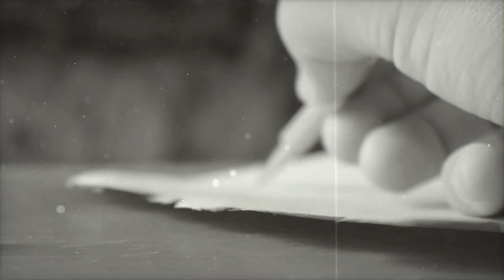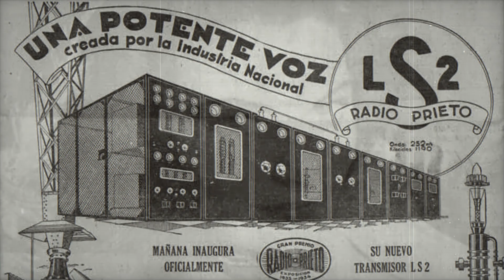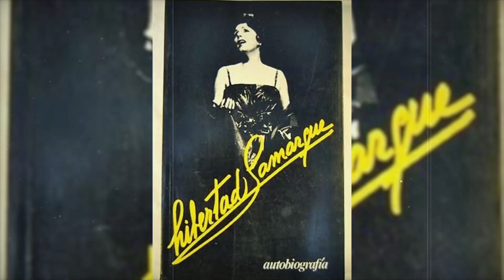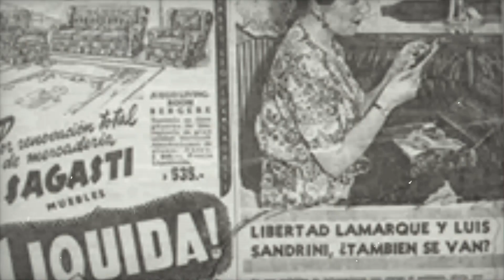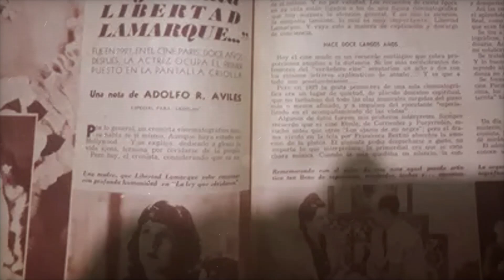Libertad Lamarque Golpeó a EVITA, Huyó del País y Triunfó en México | Así murió La Novia de América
La historia de Libertad Lamarque es digna de una película, como aquellas que protagonizó durante su vida con todo lo que en ella pasó. La actriz de Carita de Ángel se refugió en México luego de ser exiliada por Evita en años difíciles para toda la argentina, todo a raíz de una bofetada propinada durante el rodaje de la película La cabalgata del circo. Un hecho que pasaría a la historia del cine y las telenovelas de latinoamérica.

Guion: Ana Vega (GuionTube)
Edición: AYRIEL Ediciones Audiovisuales
Locución: Gustavo Barrientos @elcamaleondelasvoces (Ig)